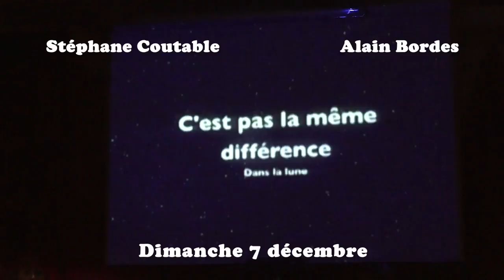basson électrique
c'est pas la même différence - dans la lune